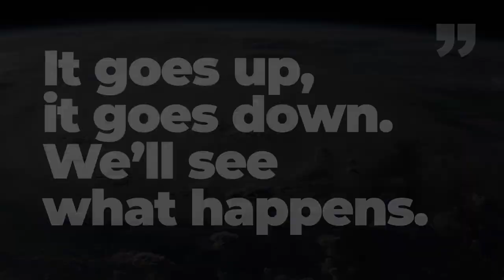Project Trumpmore campaign trailer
Let’s build a monument for environmental revolution!

Project Trumpmore is a science/art project by Melting ice ry, whose intention is to provide a concrete test that shows whether global warming is true or false.. The objective is to sculpt president Donald Trump’s bust into the Arctic glacier and install a camera to the site of the sculpture to live stream its fate. If you want to be involved in sending a message about the hottest topic in the world, come along! and see what you can do to help. Let’s make this happen – together.